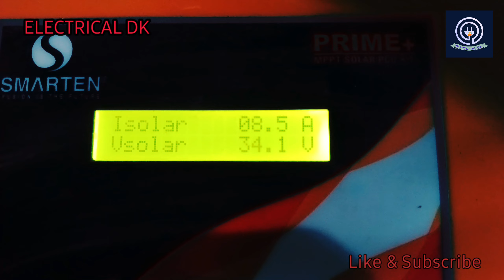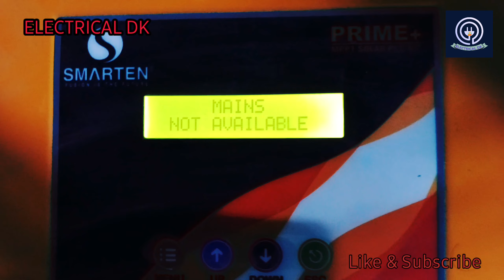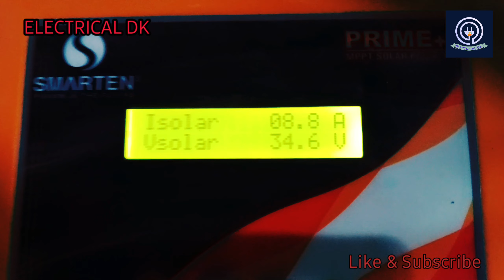solar panel Ghar ka Pura load bill ke tension khata | Powe saving system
solar panel Ghar ka Pura load bill ke tension khata